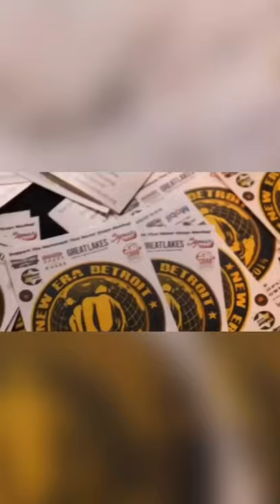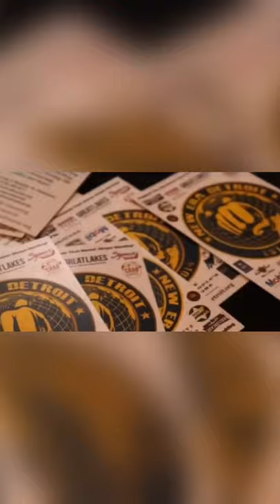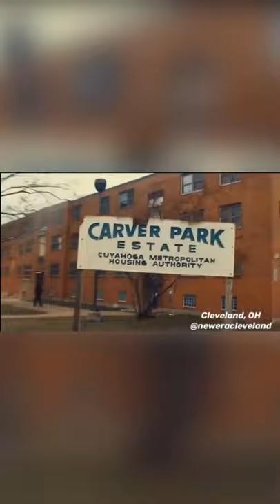New Era Detroit Year End Review 2020 (March & April)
New Era Detroit Year End Review✊🏾 A Look Back At The Work! You can’t talk Black Community and not mention us🤫🤞🏾 TheMovement NewEraDetroit NewEraNation NewEraWorld 🌍